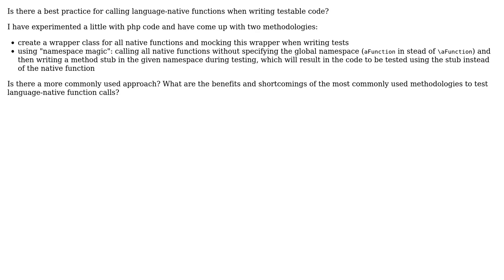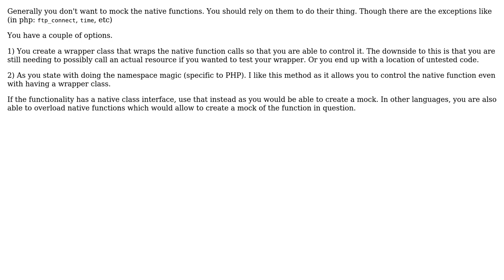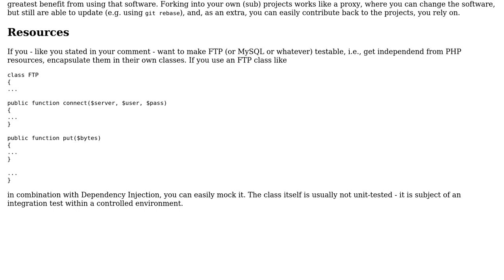Software Engineering: Unit tests and language-native function calls (2 Solutions!!)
Software Engineering: Unit tests and language-native function calls

With thanks & praise to God, and with thanks to the many people who have made this project possible! | Content (except music & images) licensed under CC BY-SA | Music | Images & others | With thanks to user Schleis user nibra user DudeOnRock and the Stack Exchange Network Trademarks are property of their respective owners. You are responsible for your own actions.